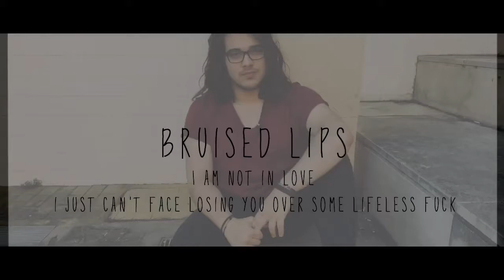Dragos iulian - Bruised Lips (Official Audio)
Band: Losers Club

Song:  Bruised Lips

Lyrics by: Dragos iulian

With love, Drugs..

Lyrics:

Oh-oh...
I put my head against the wall a couple times
And come up with a couple lines
Not to lie, only to hide, the truth so it can hardly find a way out my bruised lips.

Oh, my poor hands, wish they'd hurt
Because of you holding onto them and not because of fighting grief with pain.

Oh, oh-oh..

Oh I swear that soon you'll meet
The worst of the worst that lives in me
I swear you don't hurt me, I swear you don't hurt me
Oh, I am not in love, i just can't face losing you over some lifeless fuck

Oh oh

And if a day isn't enough ? Do it a month, a year, how much you need to fall in love..
No one ever left me like this's , I've been insanely holding many cracks within'
Ah, how does one have what I deserve
I take a deep breath, keep holding up my nerves..
Don't...
Don't you dare to fucking think I'm hurt